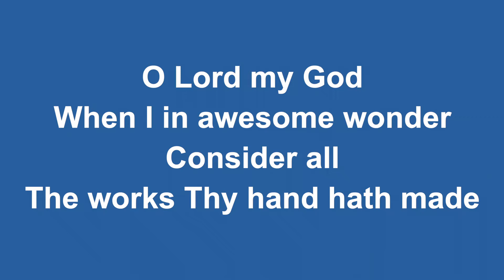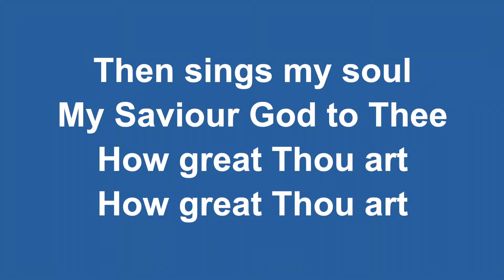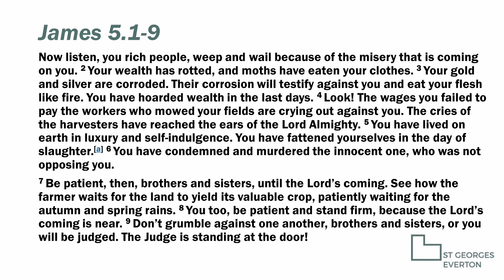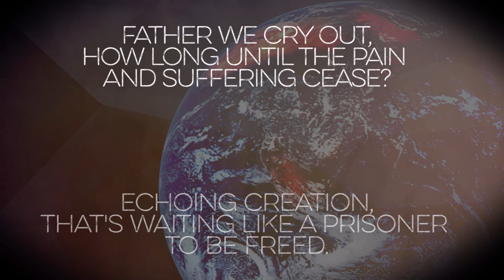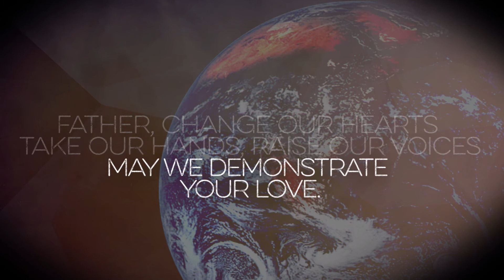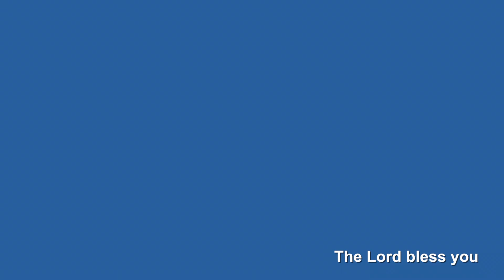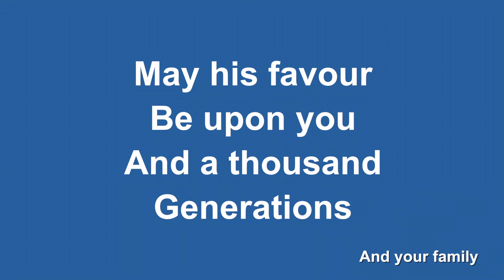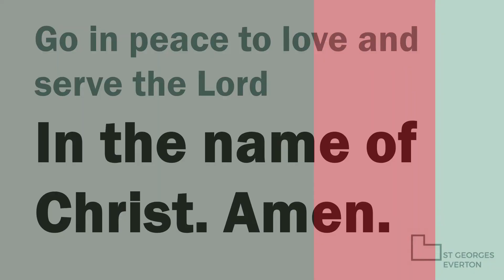St George's Everton- Sunday 22nd August 2021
Today's service will be led by Ann Evans (Reader at St George's) and the preacher is Alan Quigley.

If you want to give to St George's you can do online or over the telephone.

Worship Opener, Countdowns, Motions and Mini-Movies content owned by Dan Stevers Media Inc.  Appropriate licenses purchased from owner at DanStevers.com